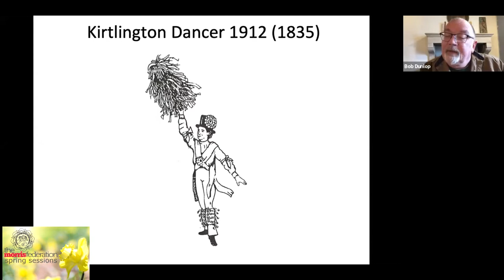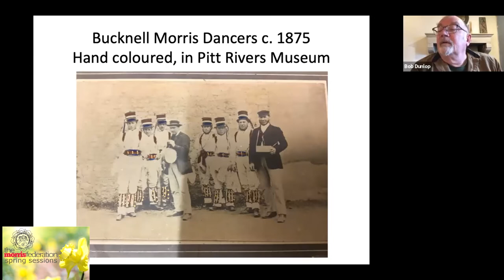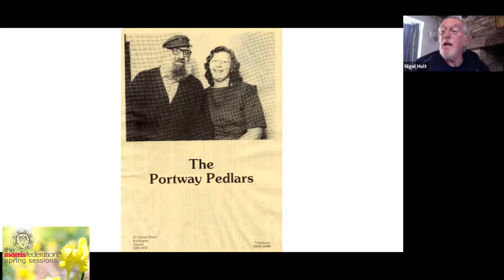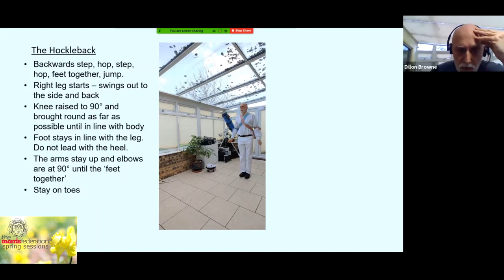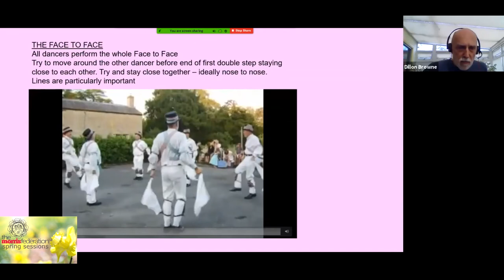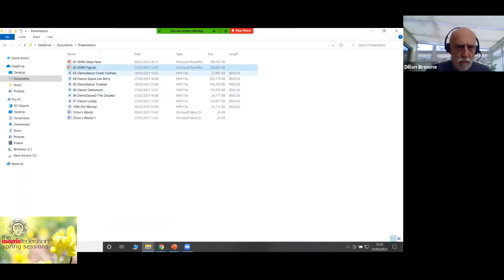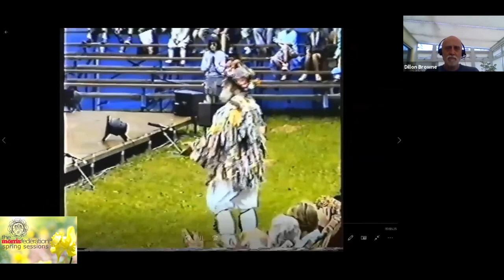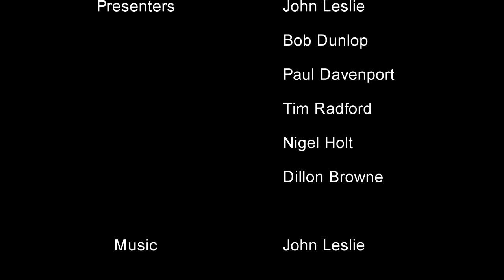Kirtlington Morris - Talk and Workshop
Talk & Workshop – Kirtlington Morris – “And I often wonder – How did it all start?”.  Kirtlington Morris introduce the Kirtlington Cotswold morris tradition from Oxfordshire.  Programme: Musical introduction, Talk, Dance Workshop from 47:30, Q&A

Your hosts:
John Mayo - MC and introduces the speakers.
John Leslie - musical introduction.
Bob Dunlop - the history of Morris at Kirtlington Lamb Ale in the 17th to 19th centuries.
Paul Davenport - the reconstruction of the Kirtlington dances in the 1970s.
Tim Radford - the Kirtlington revival.
Nigel Holt - the work of Len Berry and Barbara Berry as first squire and first musician of the revived Kirtlington side.
Dillon Browne - workshop - the steps and figures of the tradition, please join in and see how these fit into some of the dances – wear comfortable dancing clothes and you will need a pair of hankies.  With music by John Leslie, principal musician for ten years, who has played, sung and danced since the 1970s.  John Leslie is busy recording all the Kirtlington tunes as ‘a tune a day’ on Facebook.

If you enjoyed this talk/workshop then it would be wonderful if you could send a donation, small or large, to Prostate Cancer UK